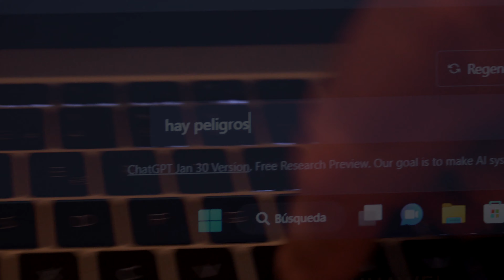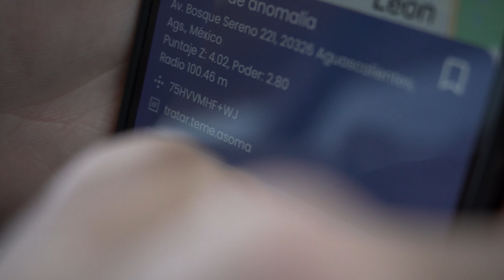El lado OSCURO de RANDONAUTICA: Un viaje ATERRADOR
Únete a nosotros en una aventura con Randonautica, la aplicación que te lleva a explorar lugares desconocidos y misteriosos. En este video, seguimos las coordenadas que nos dio la app y nos llevó a una casa abandonada en medio de la nada. ¡No sabíamos qué nos íbamos a encontrar! Descubre con nosotros qué hay dentro de esta casa y cómo la aplicación nos llevó a descubrir un mundo totalmente diferente. ¡Prepárate para una experiencia inolvidable con Randonautica!